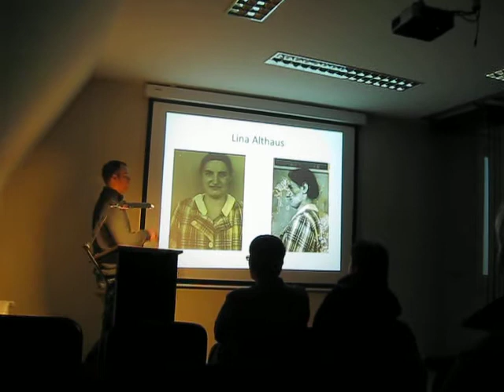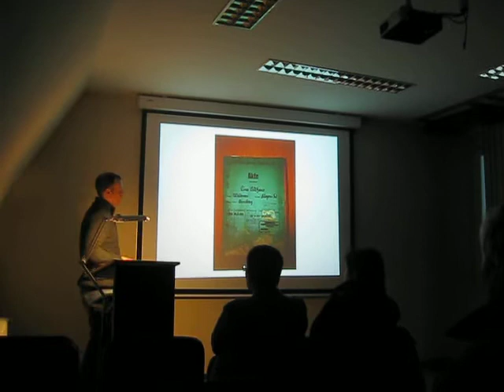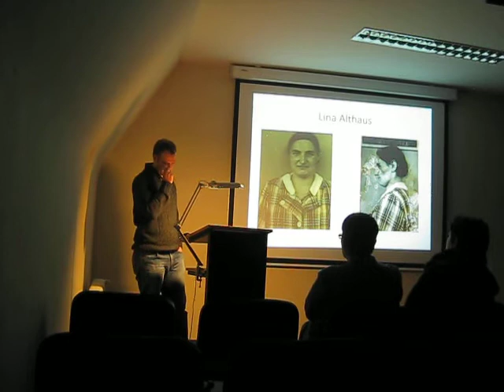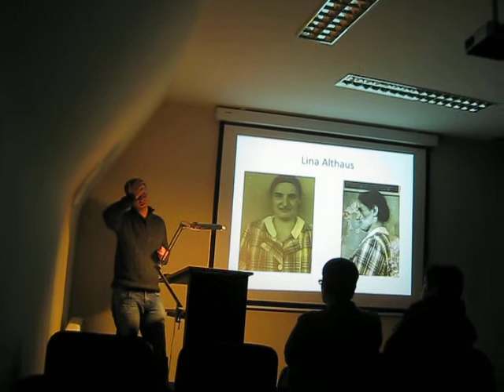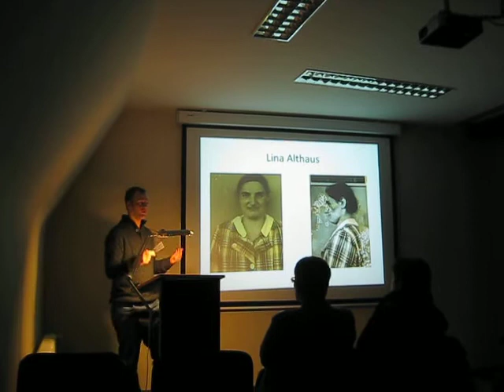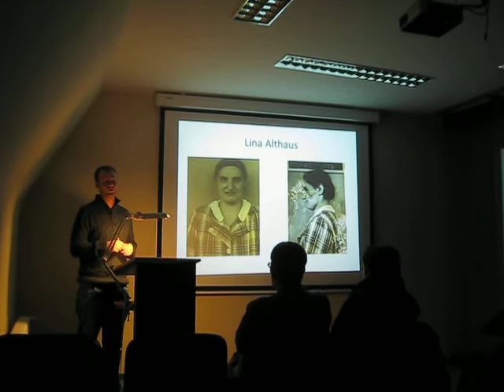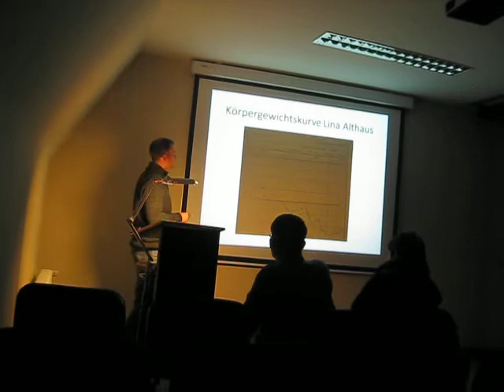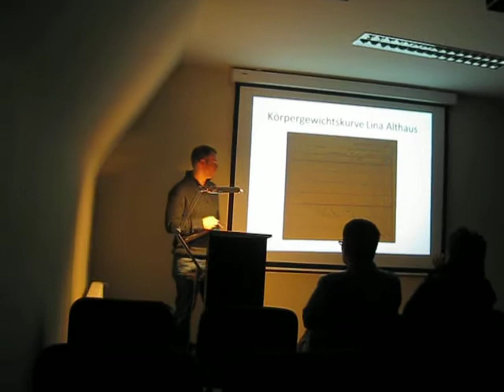Vortrag: Lebensgeschichten von Opfern der NS-Euthanasie in Siegen-Wittgenstein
Ausschnitt aus dem Vortrag Stefan Kummers zu Lebensgeschichten von Opfern der NS-Krankenmorde im Kreis Siegen-Wittgenstein am 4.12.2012 im Stadtarchiv Siegen. Der Ausschnitt enthält die Auswertung der Krankenakte von Lina Althaus, dem zurzeit einzigen Euthanasie-Opfer im Kreisgebiet, an das durch einen Stolperstein erinnert wird.